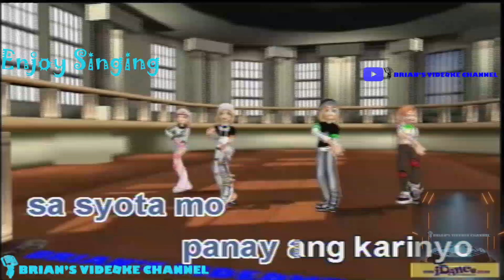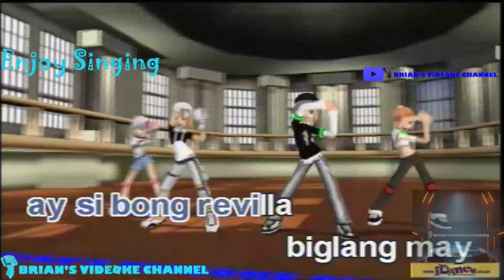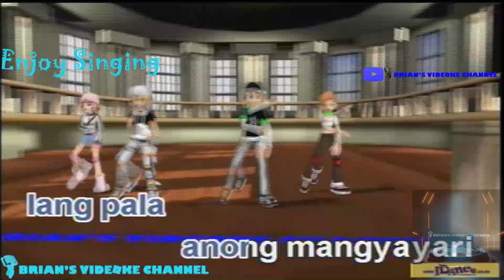Lagot Ka - Masculados (Karaoke)